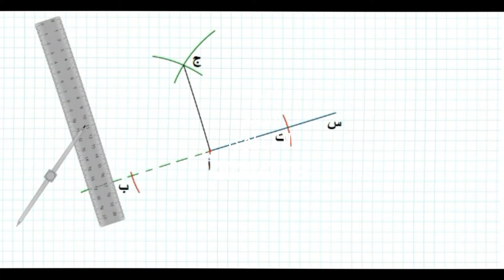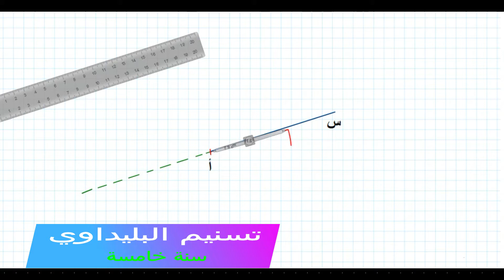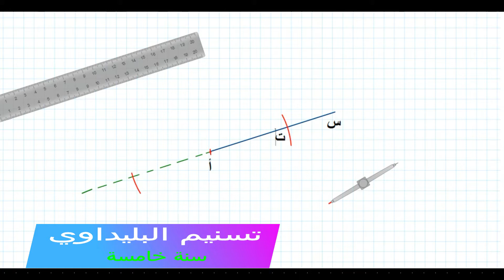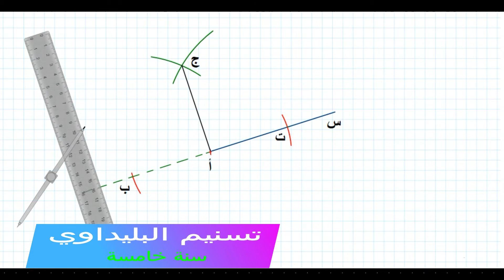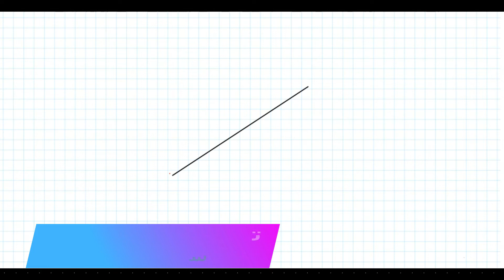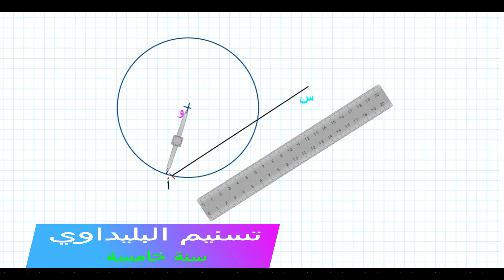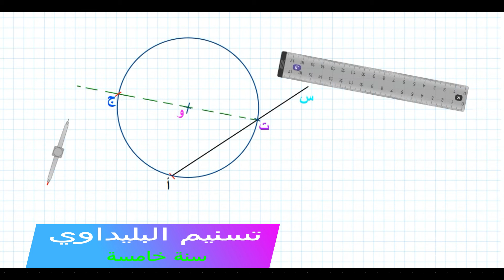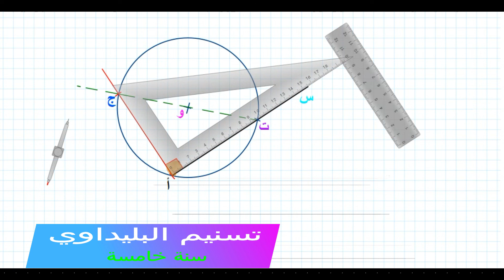بناء زاوية قائمة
هندسة سنة خامسة
تسنيم البليداوي 2020/2019